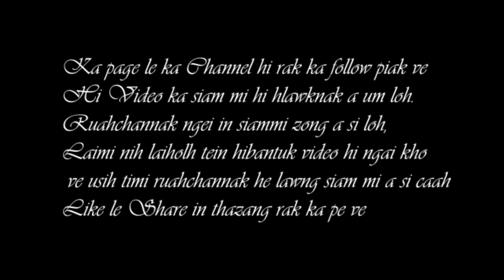Ni 4 chung Rili chung ah a Tlau (Laiholh Video)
Ngeih a nuam taktak mi pawl le na caah a thahnem dingmi video tampi ngeih le zoh na duh ah cun ka channel hi rak subscribe ve, cucu thazang na ka pek zong asi ve fawn